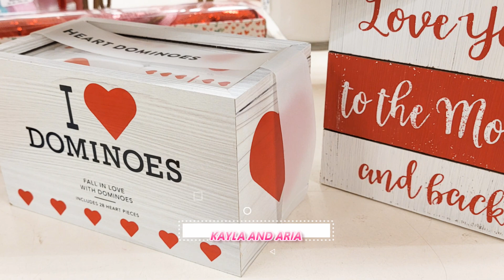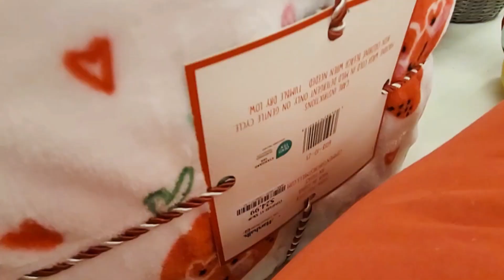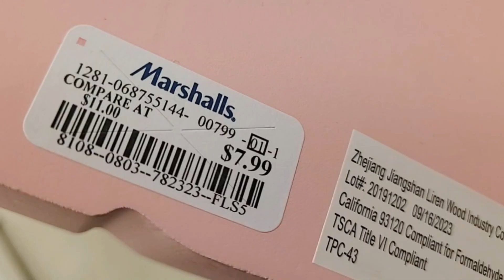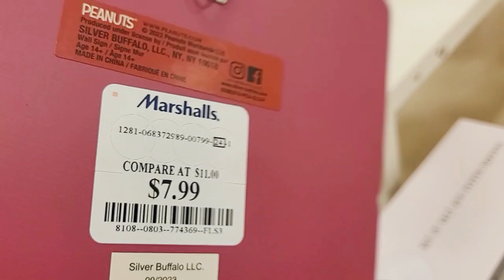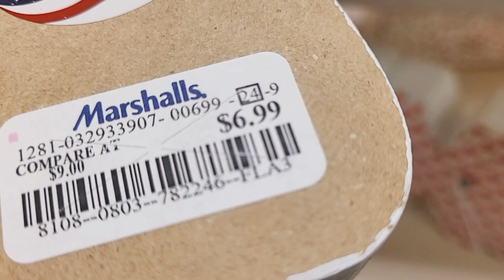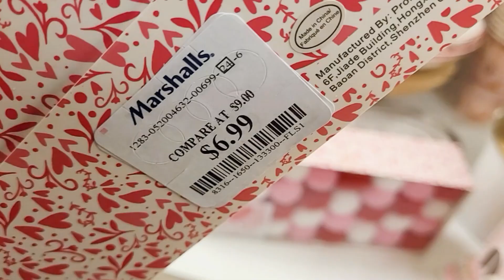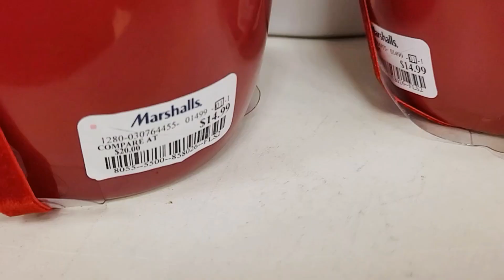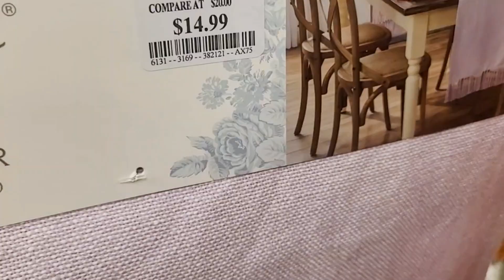MARSHALLS VALENTINE'S DAY 2024 DECOR SHOP WITH ME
Shop with me at MARSHALLS for Valentine's Day 2024 decorations!